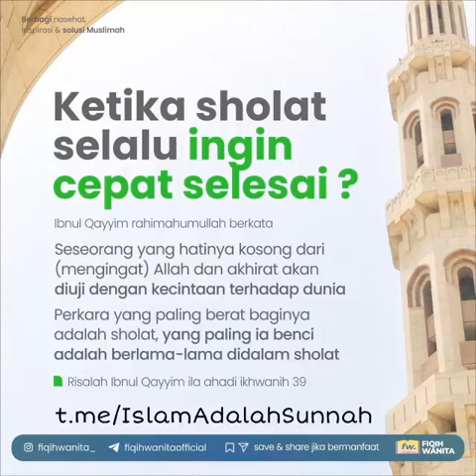Ketika sholat selalu ingin cepat selesai?